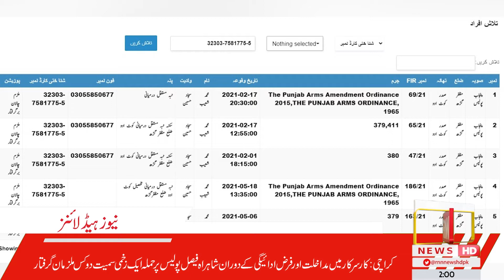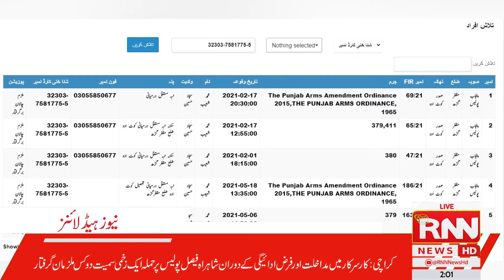Headlines || 2AM || 9th Jun l| 2022 || RNN News